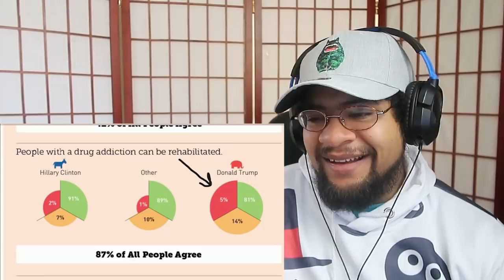THEY HAVE HUMAN TEETH!- r/crappydesign